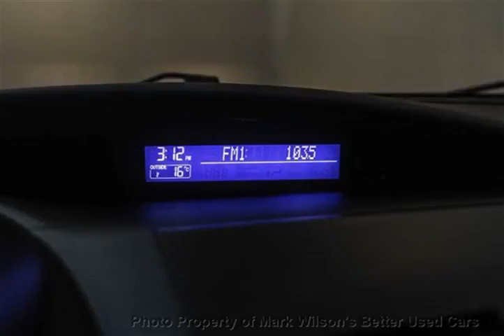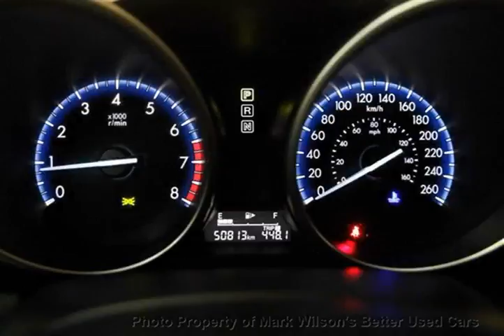Mark Wilsons Better Used Cars - 2012 Mazda Mazda3 GS SKYACTIV! 1 OWNER! HEATED SEATS! BLUETOOTH...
Mark Wilsons Better Used Cars - 2012 Mazda MAZDA3 GS SKYACTIV! 1 OWNER! HEATED SEATS! BLUETOOTH! ALL C1621748